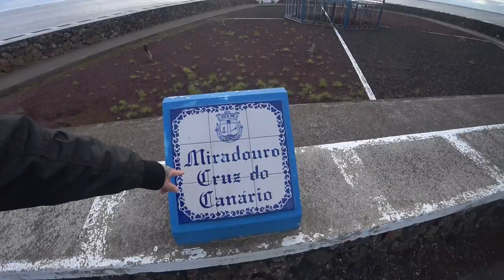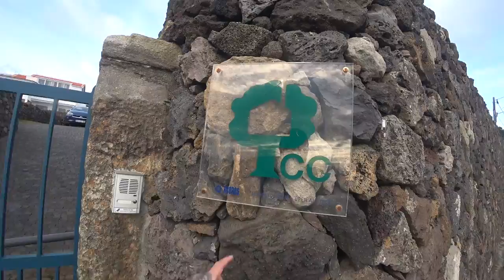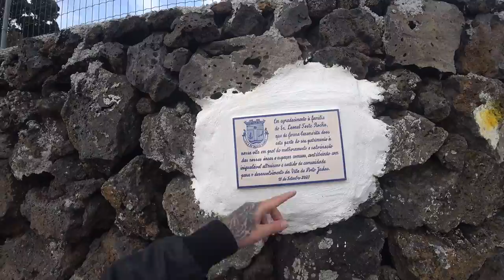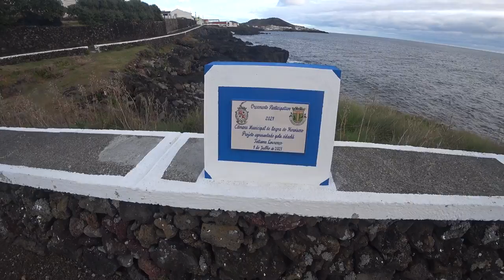🏝️ Açores 🇵🇹 Passeio pedestre sempre junto ao Mar. | EP 55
Eu fiz o 🚶 Passeio Artistas da Terra, em homenagem aos artistas da vila de Porto Judeu, conhecida pela sua vertente cultural. É um percurso pedestre de um quilómetro, entre o Miradouro da Cruz do Canário e o Miradouro Maria Augusta. Neste passeio predomina o barulho das ondas do mar e uma vista invejável para o mar e 🐐 Ilhéu das Cabras.
╰➤ 🌍 *Para seguir nosso itinerário, confira o MAPA DOS LOCAIS VISITADOS: * 🗺️📍:
╰➤ 🌄  *ASSISTA A OUTRA SÉRIE DE VIAGENS* ▼